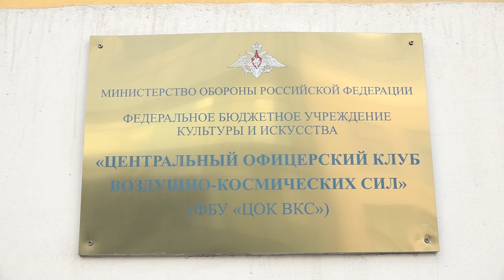Владимиру Михайлову - 75!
С известным эстрадным певцом и композитором Владимиром Михайловым, работавшим в легендарных вокально-инструментальных ансамблях, нас связывают годы дружбы и творческого сотрудничества. В конце прошлого века в соавторстве с Сергеем Боковым была написана песня "Жизнь свечи", которая с большим успехом исполнялась и исполняется до сих пор Владимиром Юрьевичем в концертных программах на разных площадках - от простых до самых престижных. Позже этими же авторами были созданы и другие песни, многие из которых легли в основу музыкальных клипов. Участие Владимира Михайлова в телефестивалях "Братина" стало также доброй традицией. Коллектив телекомпании "Тонус" поддерживает все новые проекты Владимира Михайлова. Поэтому приглашение нашей съёмочной группы на юбилей друга и коллеги было закономерно. О том, как проходил праздник расскажет Елена Георгиева.